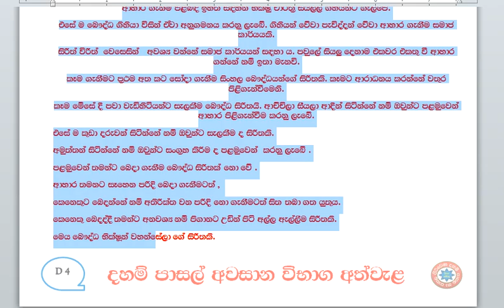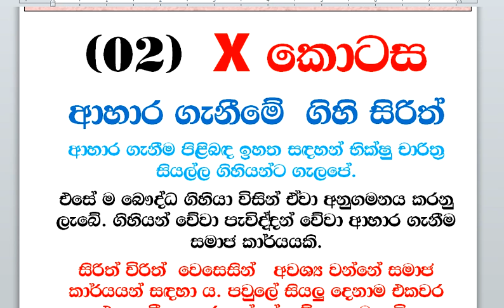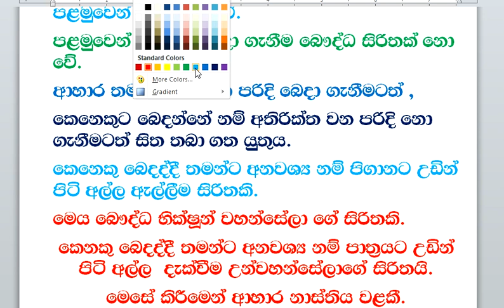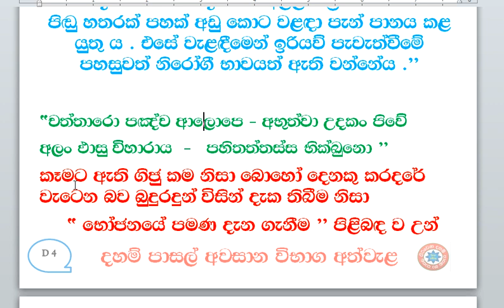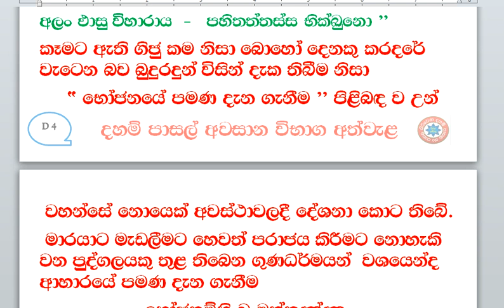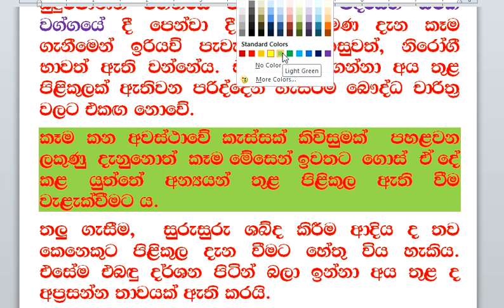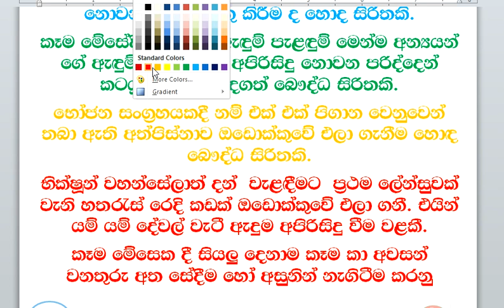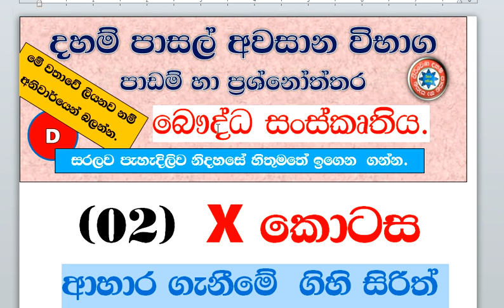දහම් පාසල් අවසාන විභාග පාඩම් හා ප්‍රශ්නෝත්තර බෞද්ධ සංස්කෘතිය පාඩම 02 - X කොටස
පාඩම් සියල්ල මෙතැනින්